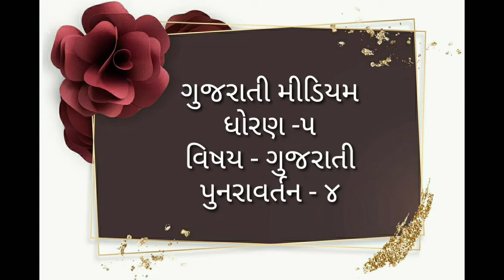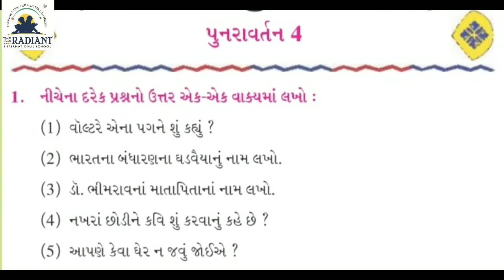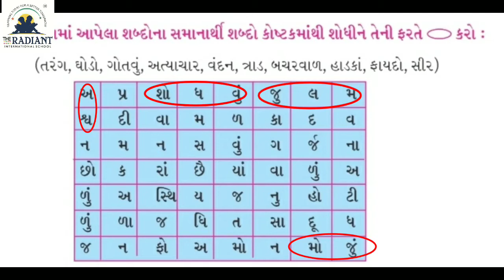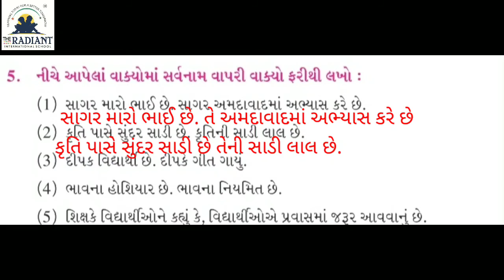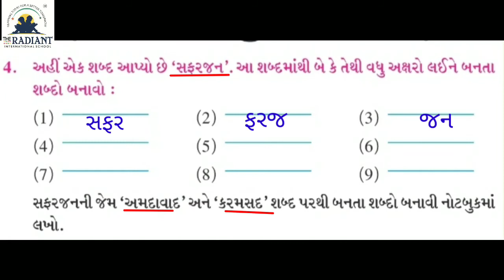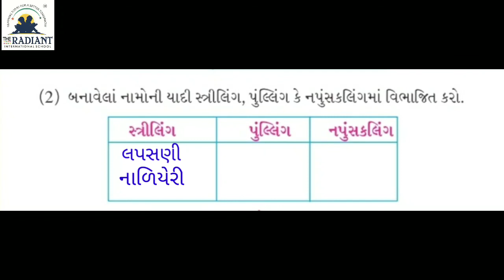GUJ MED STD5 GUJRATI પુનરાવર્તન ૪